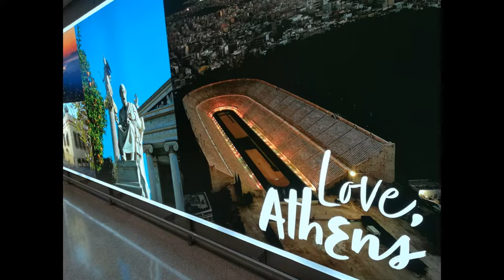Préparation du Journal éclaté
Contrepartie avril/mai 2022 pour les tipeurs et tipeuses du Journal Eclaté.
Aujourd'hui, carnet de voyage : Athènes.